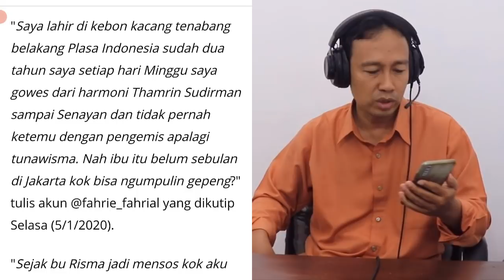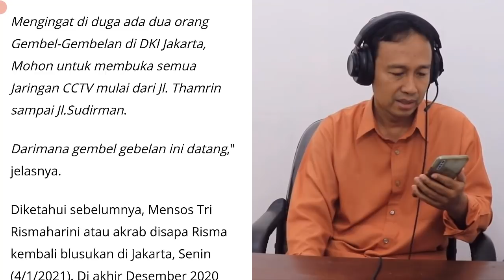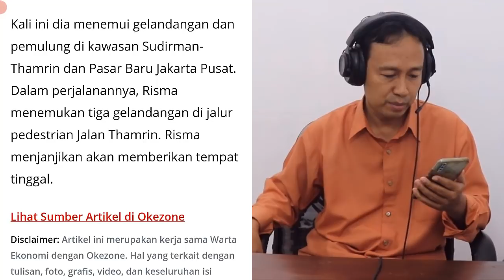MENGEJUTKAN! BERITA HARI INI, BU RISMA BLUSUKAN DI SUDIRMAN-TAMRIN, WARGA MINTA ANIES BUKA CCTV